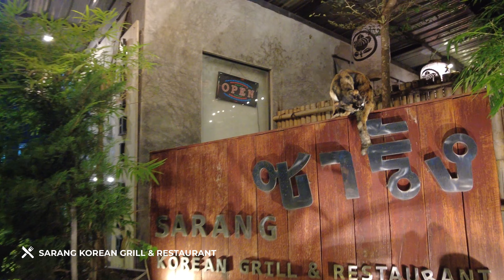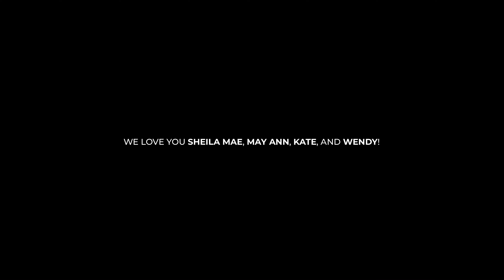Maritess Sessions: Foreigner VS Pinoy, Does size matter? *Laftrip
On the first episode of our Maritess Sessions, where we unleash our inner Maritess, join us as we discuss the facets of having a foreigner boyfriend from the expert Sheila Mae, from freaking Manila!